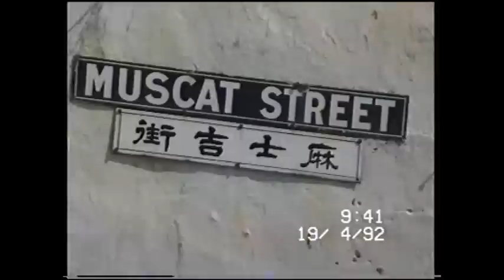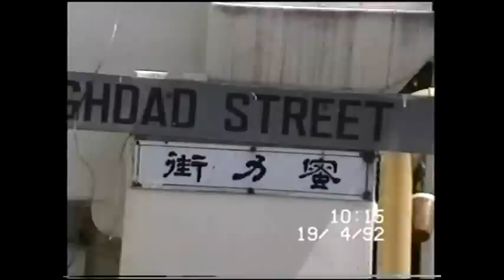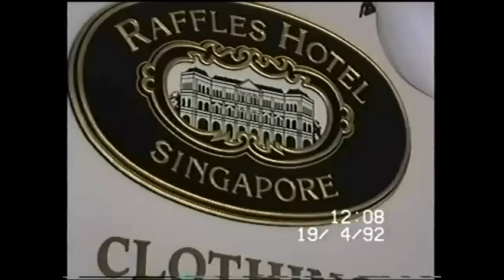6 Sing April 1992